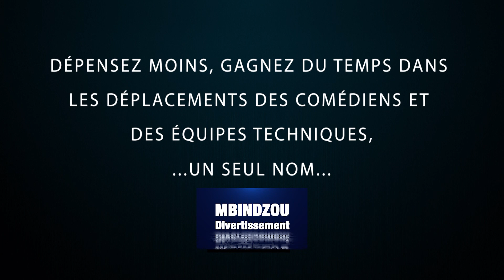MD 35 Boule d'Energie 01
DÉPENSEZ MOINS, GAGNEZ DU TEMPS DANS LES DÉPLACEMENTS DES COMÉDIENS ET DES ÉQUIPES TECHNIQUES

...UN SEUL NOM

MBINDZOU DIVERTISSEMENT